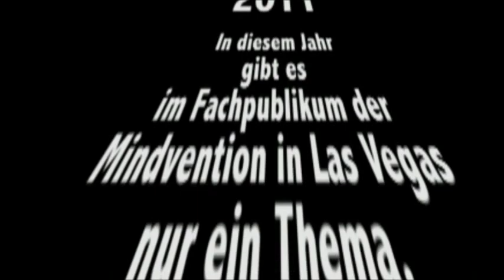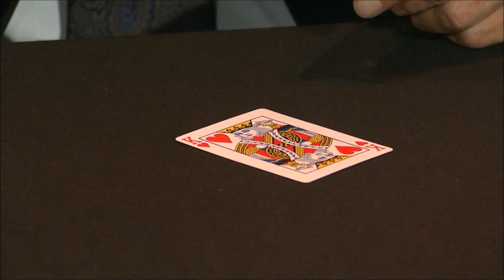JAN FORSTER Trailer zur DVD 1 "Bewegt & Mental Angehaucht" Vol. 1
Preview: Der Trailer zur 1. DVD, release November 2013